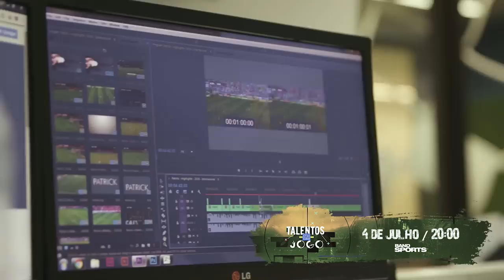Talentos em Jogo estreia no dia 4 de julho, às 20h, no BandSports!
Vem aí o documentário que vai te deixar por dentro da Think Ball e dos bastidores do futebol! 4 de julho, às 20h, na tela do BandSports! ⚽📺